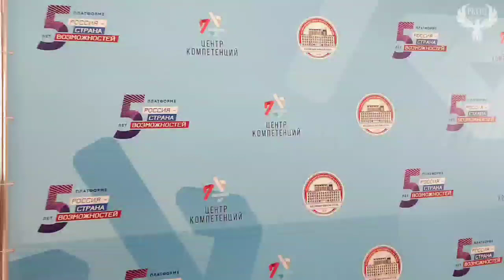Как прошел первый день форума "Каспий 2023: пути устойчивого развития" в АГУ им. В.Н. Татищева